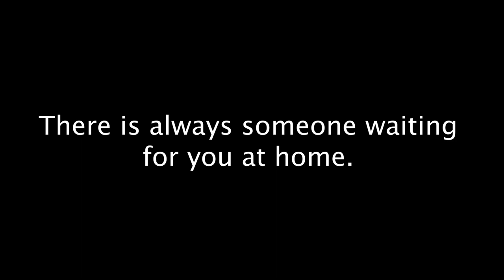CT DMV-Travelers Video Contest - 2024 - Hall High School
This is an entry and a finalist for the 2024 CT DMV-Travelers Teen Safe Driving Video Contest.